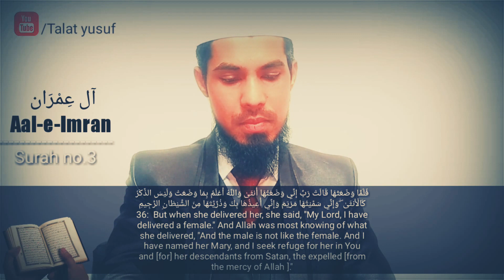Maryam as ki paidaish ...